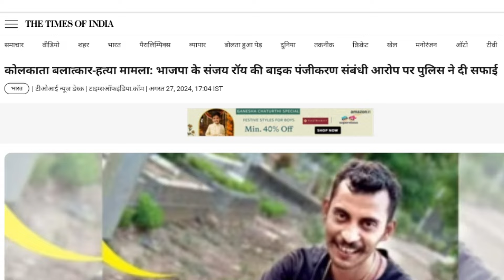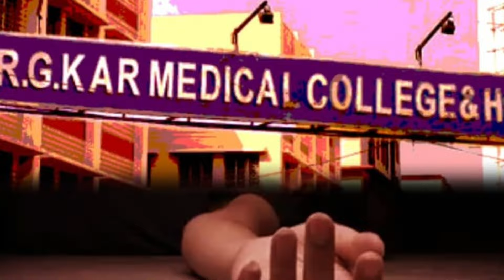18 दिनों बाद पता चली सच्चाई|Kolkata doctor case|Trainee doctor|Ankit awasthi sir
18  दिनों बाद पता चली सच्चाई|Kolkata doctor case|Trainee doctor|Ankit awasthi sir

kolkata case|महिला डॉक्टर के साथ उस रात क्या हुआ|cctv footage|

कोलकाता केस  ट्रेनी महिला के साथ साथ 7 लोगों ने मिलकर क्या क्या किया
कोलकाता ट्रेनी महिला केस में सीबीआई ने बड़ा खुलासा किया
आरोपी संजय ने उसे रात महिला के साथ क्या किया
Dr. maumita case
कोलकाता केस की पूरी सच्चाई||Kolkata case|CBI inquiry|

कोलकाता केस में सीबीआई का बड़ा खुलासा सच्चाई आयी सामने
आखिर क्या हुआ था उस रात को पूरी सच्चाई
कोलकाता केस
कोलकाता न्यूज
कोलकाता अपडेट
Kolkata case
Kolkata doctor case
Kolkata case photo
Kolkata news
Kolkata case update
Kolkata case story
Kolkata case full story
gk drishti
Ankit awasthi sir
Prashant dhawan sir

Note:(Thumbnail image and voiceover created by AI)